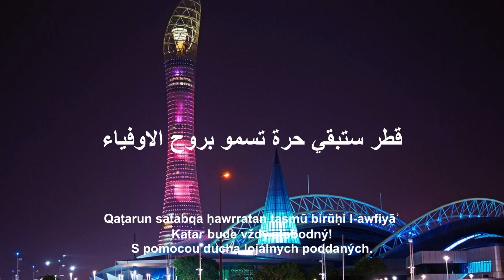Hymna Kataru - "as Salām al Amīrī"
Štátna hymna Kataru, známa aj ako Mier Emírovi (arabsky السلام الأميري‎‎‎‎), je oficiálnou hymnou štátu Katar a jedným z jeho štátnych symbolov. Slová hymny patria šejkovi Mubarakovi bin Sayf Al Thanimu z vládnucej dynastie Al Thani v Katare a melódiu pre tieto slová zložil Abdul-Aziz Nassir Al Ubaidan Al Fahru.
Táto hymna bola prijatá a schválená ako oficiálna hymna štátu Katar 7. decembra 1996, krátko po nástupe šejka Hamada bin Khalifu Al Thaniho na katarský trón. Prvýkrát ako oficiálna hymna zaznela na zasadnutí Rady pre spoluprácu arabských štátov Perzského zálivu v decembri toho istého roku.
Najnovšia verzia štátneho znaku bola predstavená 15. septembra 2022 v Národnom múzeu Kataru. Nový znak zobrazuje historické symboly Kataru – meč zakladateľa, palmy, more a tradičnú loď, vyhotovené v bordovej farbe na bielom pozadí.

▬▬▬▬▬▬ SLOVÁ ▬▬▬▬▬▬
قسما قسما
قسما بمن رفع السماء
قسما بمن نشر الضياء
قطر ستبقي حرة تسمو بروح الاوفياء

سيروا على نهج الألى ىسيروا
وعلى ضياء الانبياء
قطر بقلبي سيرة عز وأمجاد الاباء
قطر الرجال الاولين
حماتنا يوم النداء
وحمائم يوم السلام
جوارح يوم الفداء